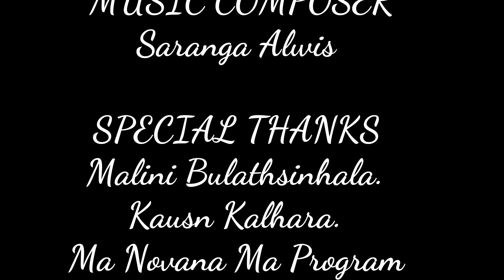Obata ma. Adaraya kala bawa metharam | ඔබට මා. ආදරය කල බව මෙතරම් | Cover | Saranga Alwis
Music composed mixed and mastered by Saranga Alwis.